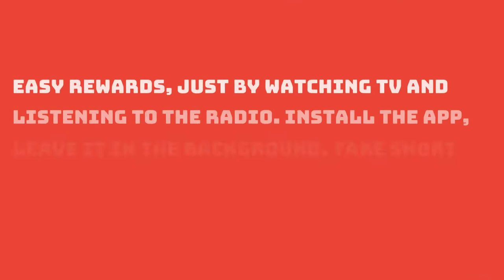Earn Money Watching TV and Listening to the Radio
✅ Watch TV.
✅ Listen to the radio.
✅ Get rewarded.

🔥 Easy rewards, just by watching TV and listening to the radio. Install the app, leave it in the background. Take short surveys, get points, and earn rewards. Opt-out at any time. 💯

2. Watch and listen
3. Easy rewards

👉 Users like the app. Here is why

✅ Low battery usage
✅ Low data usage
✅ Privacy protected

👉 About us:

✅ In Indian folk lore the peacock is an exquisitely beautiful bird which symbolizes purity, vision, royalty, spirituality, awakening, guidance, protection and watchfulness. According to the lore the peacock dances and cries and the peahens consume the tears and fall pregnant. Thus the peacock has the ability to reproduce while remaining celibate. Lord Krishna, according to the lore had rescued, as requested by Indra, 16,100 women from Narakasura, who was holding these women prisoners. The rescued women requested Lord Krishna to save their honour and marry them. Lord Krishna granted their wish. He is also said to have married 8 more times who were his primary wives. With each of his 16,108 wives, he had 10 children. However none of these 1,61,080 children were not conceived by mating as with normal human beings. They were created by Lord Krishna with his divine powers. Thus he remained "AJANMA BRAHMACHARI" ('Ajanma' means forever and 'Brahmachari' is a person in Hindu culture who has taken a vow of celibacy for the rest of his life). Lord Krishna chose the majestic animals feathers as a crown to adorn his head. The peacock feather is symbolic and is usually associated with this divine character.

✅ The name "PAVO" is inspired from the devotional song "Mor Mukut" which praises Lord Krishna. The song's literal translation means "Peacock Crown". "Pavo Cristatus" actually means peacock. Thus came Pavo Group of Companies.

✅ Pavo Technologies Private Limited is a Website Design and Development Company. It started on 23rd July, 2014. Founded by Mr Kumar Sharma, with him and Mrs Arunima Sharma as directors. The company provides above the par service in Website Design and Development. We also specialize in Sales & Marketing, Mobile Application Development, Software Development, Open Source Frameworks, Website Maintenance, Web Hosting, Digital Marketing, Search Engine Optimization, and Social Media Marketing.

✅ We also provide Premium Domains.

✅ Based on Kolkata, India, personalized world class website solutions for your business. Proven expertise and thousands of successfully completed projects. Over 1000 plus satisfied clients worldwide with great five star feedback.

✅ Our Company's goal is to professionally deliver the products and services of each of our customer's requirements to the best of our abilities and in the highest standard possible. Customer Satisfaction is very important to us.

👉 Web Development:

☑ CMS Development
☑ Ecommerce Development
☑ Blog Development
☑ Custom Web Development
☑ Game Development

👉 Open Source Frameworks:

☑ Magento Web Development
☑ WooCommerce Web Development
☑ Shopify Web Development
☑ PrestaShop Web Development
☑ OpenCart Web Development
☑ WordPress Web Development
☑ Drupal Web Development
☑ Joomla Web Development

👉 Web & Graphics Design:

☑ Web Designing
☑ Responsive Web Design
☑ Corporate Web Design
☑ Web Redesigning
☑ HTML Designing
☑ PSD to XHTML/HTML
☑ Logo Design & Branding
☑ Banner Design
☑ Web Templates
☑ Presentations

👉 Web Maintenance

👉 Digital Marketing

☑ SEM
☑ SEO
☑ SMM
☑ SMO
☑ PPC

👉 Web Hosting

👉 Sales & Marketing:

☑ Display Advertising
☑ Email Marketing
☑ Lead Generation
☑ Market & Customer Research
☑ Marketing Strategy
☑ Consulting Services
☑ Brand Promotion
☑ Brand Reputation Management

☑ iOS App Development